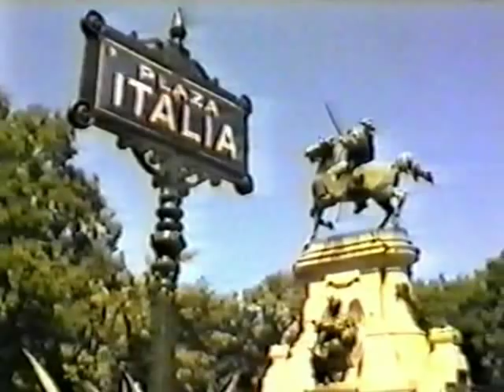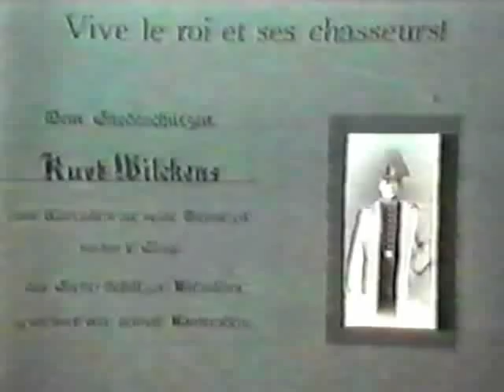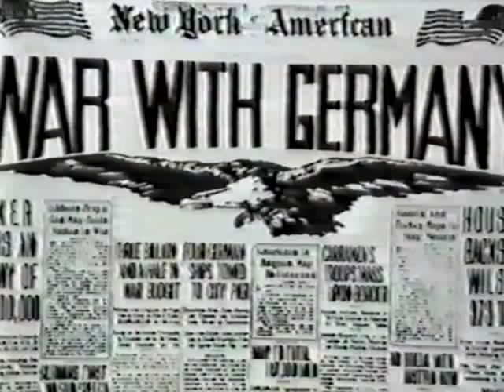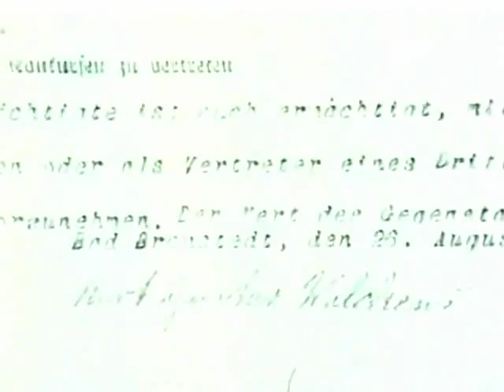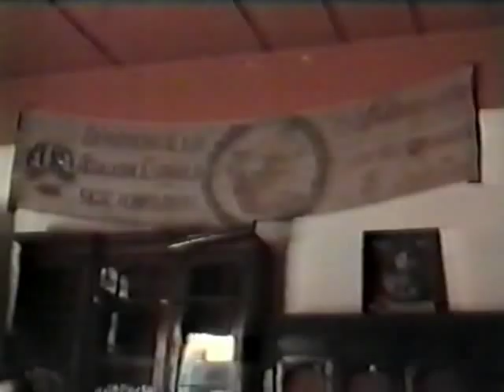Kurt Gustav Wilckens Part 1/3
Dokumentation Part 1 von 3